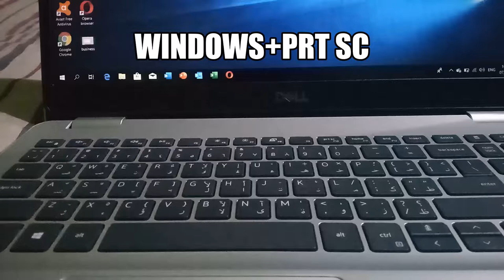PC/Laptop screen short windows 10 pro short cut command